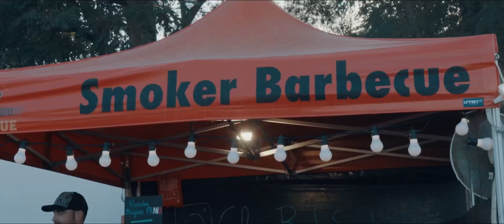Beetle Show 2023 | 4K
Un rassemblement de Cox a eu lieu en Franche comté le 10 septembre, organisé par la Coxfamily70.
J’ai eu l’occasion d’aller immortalisé quelques plans et c’était surtout l’occasion de tester ma nouvelle caméra : La Fx30 de chez Sony.

Je vous laisse avec ces quelques images de ces petits bolides.